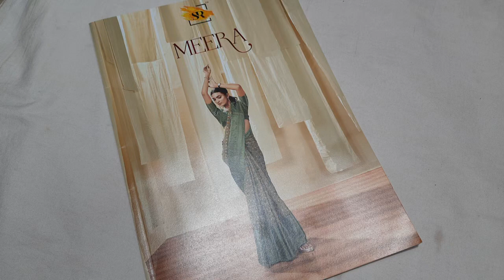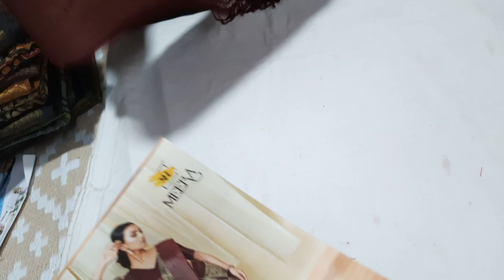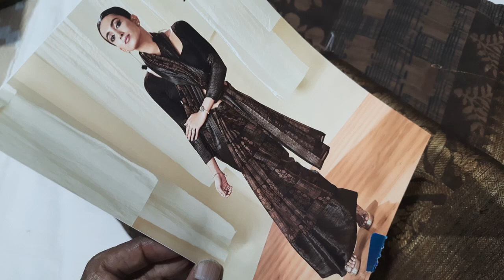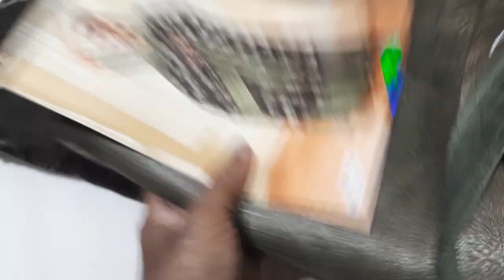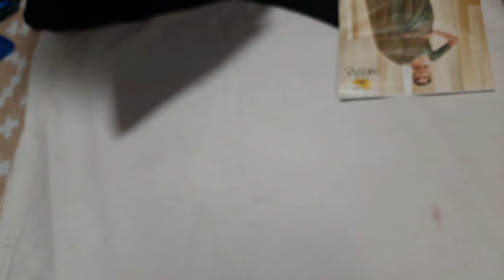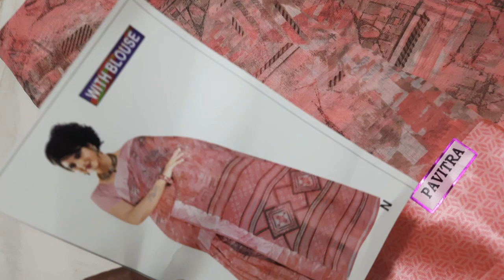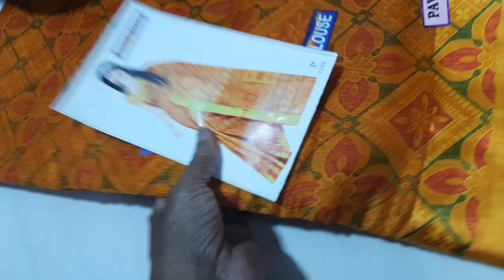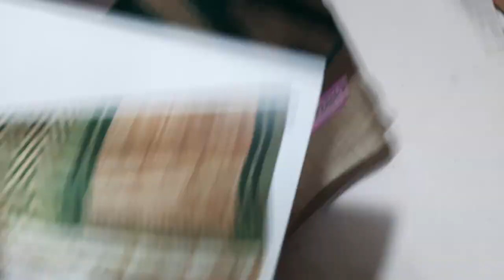Mixed sarees collection available in (22/12/21)